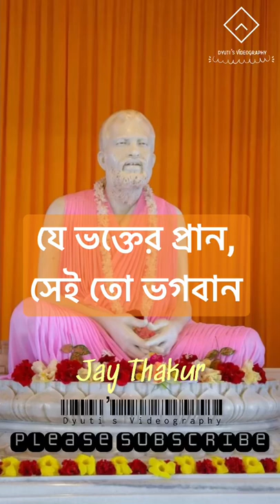Sri Ramkrishna Dev Darshan || Belur Math